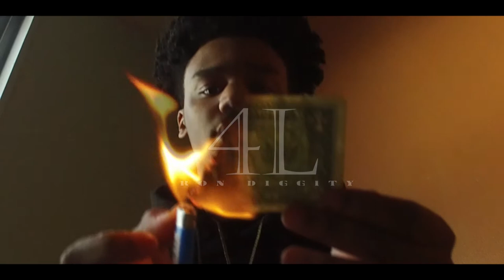Ron Diggity - 4L (Official Video) Directed By| E&E